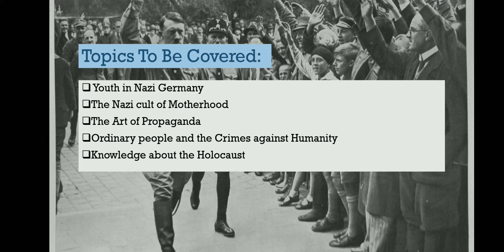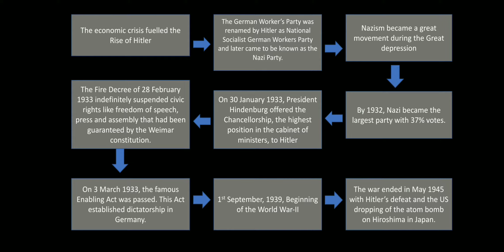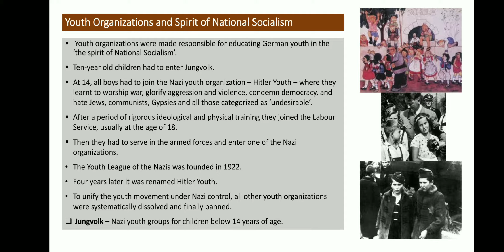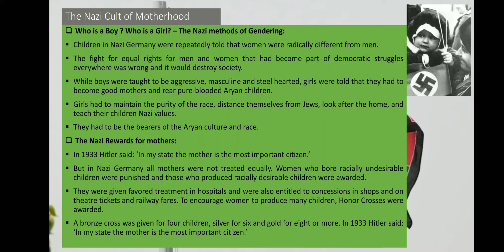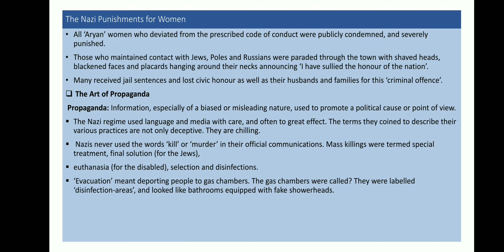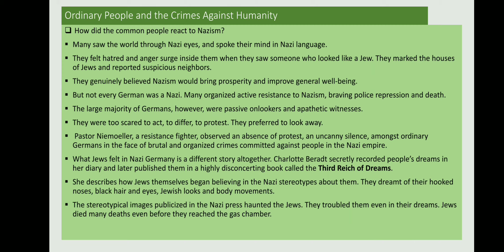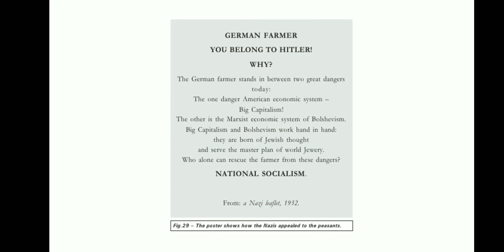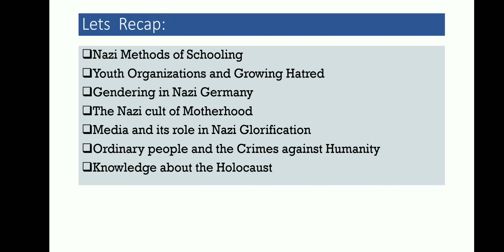Class IX History Chapter 3 Nazism and Rise of Hitler Part -3